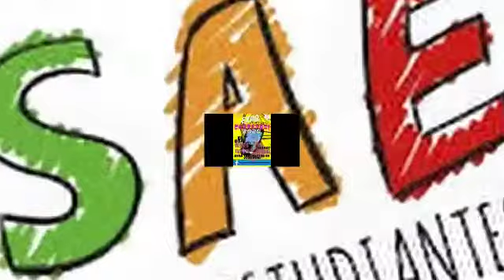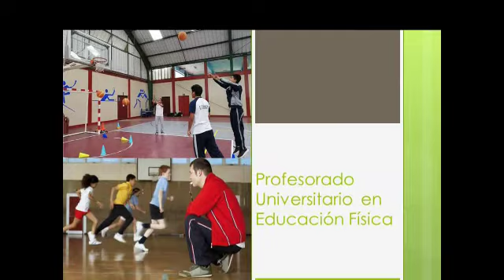Feria virtual Expo 2020 UNLaR